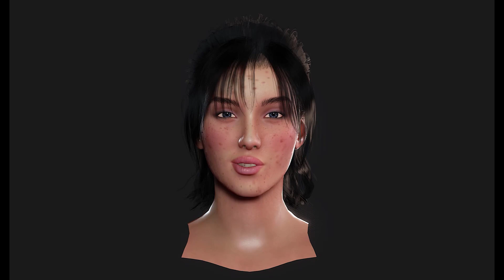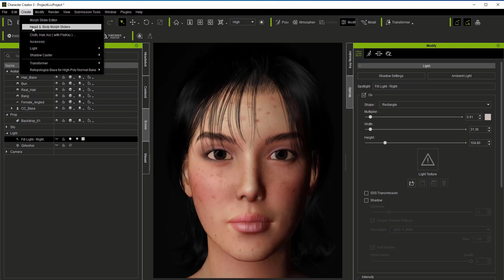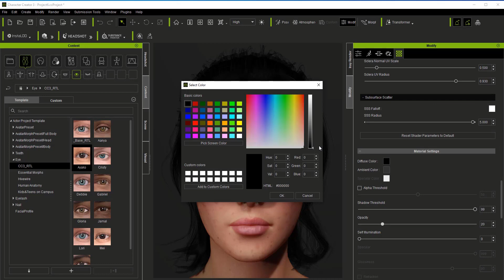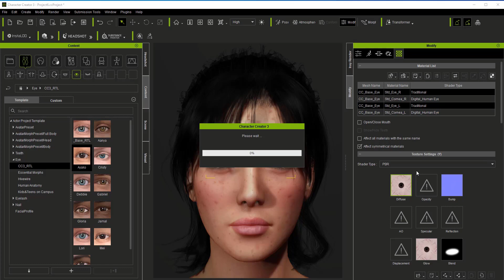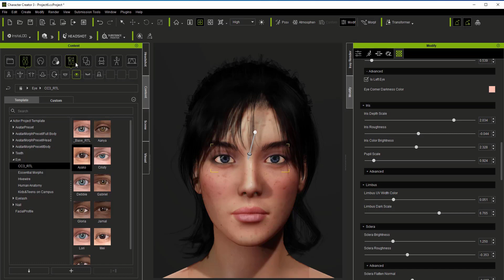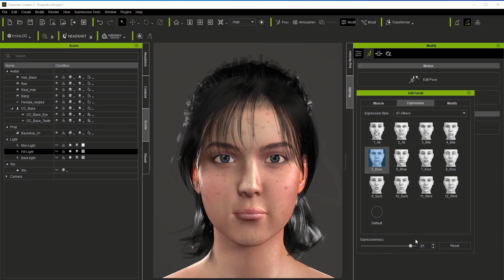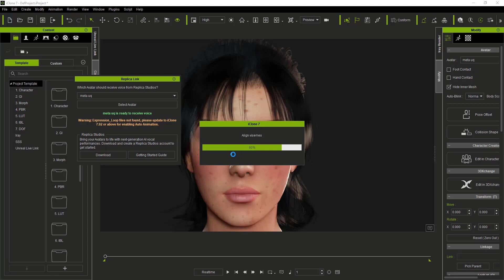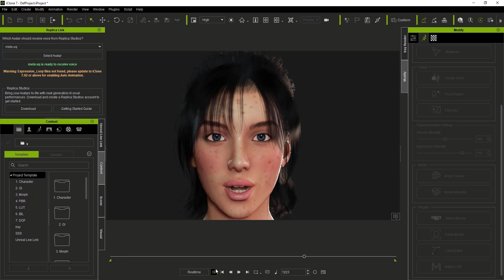Free Accidently good CC Character with Native IClone 7 Render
voice using Replica Studio Plugin